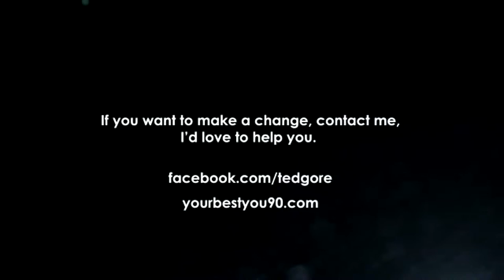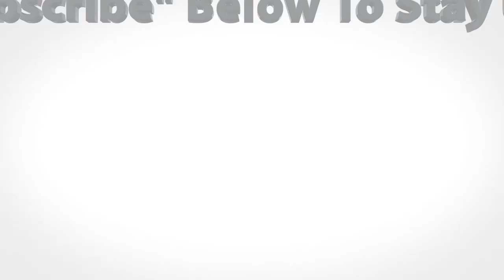AMAZING 100 day body Transformation - Bodybuilding Motivation